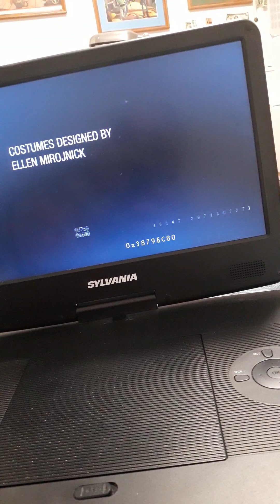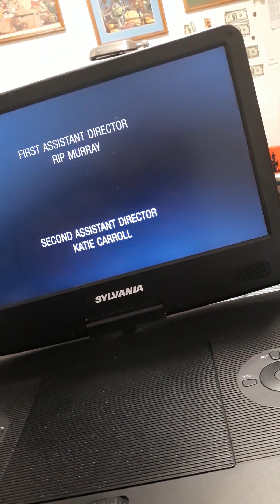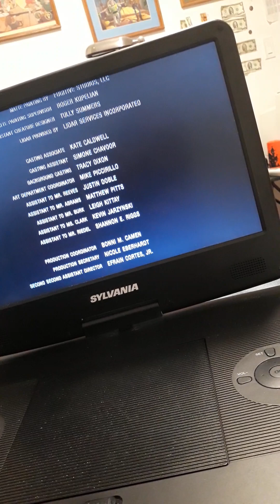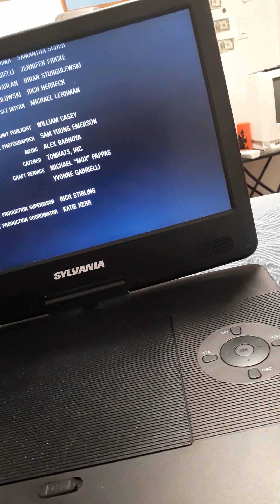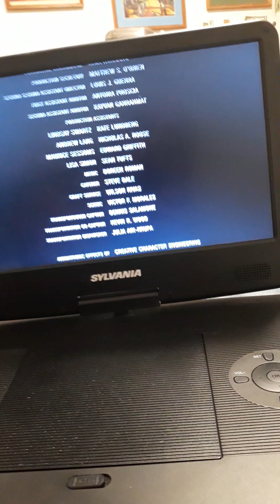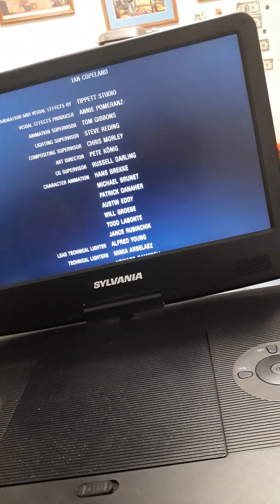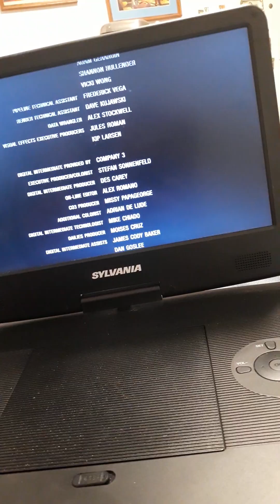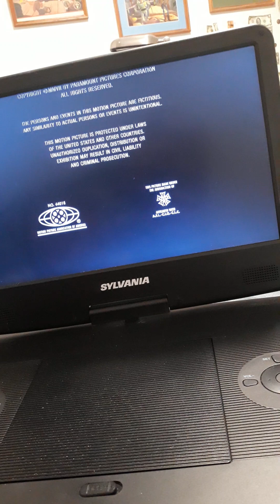closing to cloverfield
end credits paramount a Viacom company warning views and expression discalmser